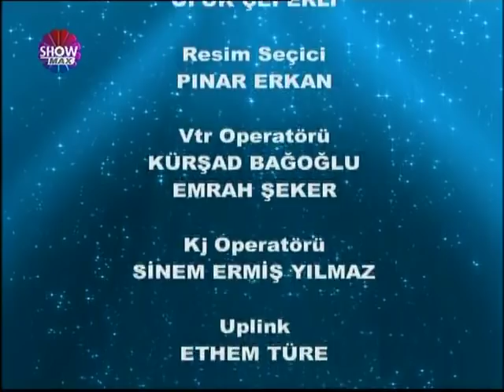Yıldız Tilbe & Ferhat Göçer - Biri Bana Gelsin ( CANLI )